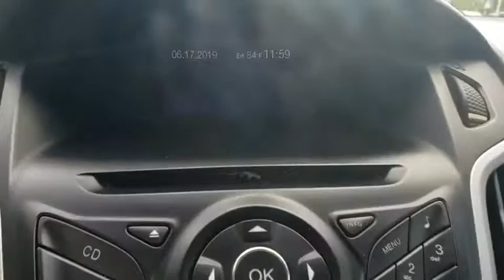2013 Ford Focus Davenport, Celebration, Kissimmee, Lakeland, Sebring, FL DL205171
Tuxedo Black Used 2013 Ford Focus available in Davenport, Florida at Miracle Toyota. Servicing the Celebration, Kissimmee, Lakeland, Sebring, FL area.

Miracle Toyota
37048 US-27

Recent Arrival! Includes the Remainder of the Factory Warranty.26/36 City/Highway MPG 2013 Ford Focus SE 2.0L 4-Cylinder DGI DOHC* Car and Driver 10 Best Cars * 2013 IIHS Top Safety Pick * 2013 KBB.com 10 Coolest New Cars Under $18,000 * 2013 KBB.com Brand Image AwardsCar and Driver, January 2017.